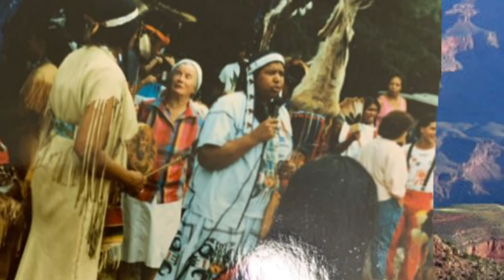Never before seen photos Unknown powwow 8/87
Found pictures of unknown powwow. Date on back of pictures is 8/87. Song is rockapelli-freedom.